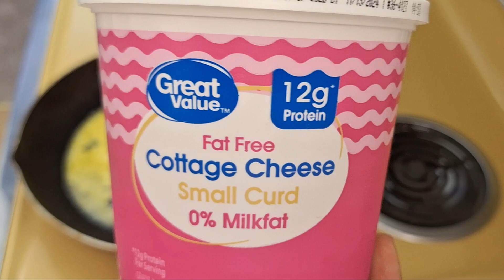COMA MAIS PROTEINA NO CAFÉ DA MANHÃ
Omelete com pouca caloria e muita proteína!